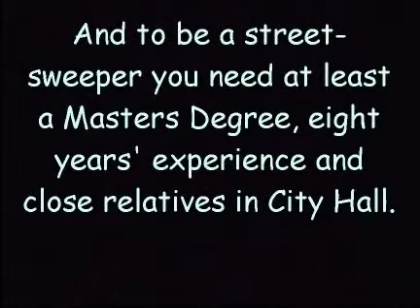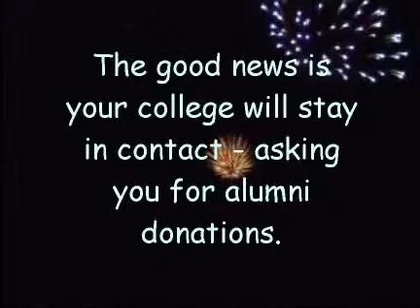My graduation message to the Class of 2012 isn't pretty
In short, you're screwed. But your college/university thanks you for all that nice tuition money, sorry about the loans you'll be paying off to the end of your days.